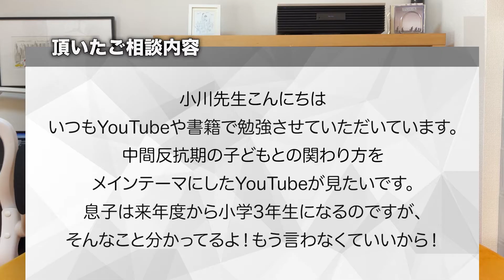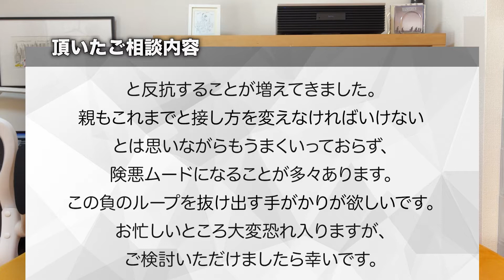【5歳〜】中間反抗期が子どもの成長に！？男の子女の子の接し方/小川大介の見守る子育て相談室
《「見守る子育て」が分かる！できるようになる！》
小川大介の「見守る子育て研究所」【公式】
LINE友だち限定で『7日間でわかる！頭のいい子が育つ「見守る」子育てメソッド』無料プレゼント中です！
今すぐご登録ください！

こんにちは！子ども本来の力を見つけ出す「見守る子育て」の小川大介です。

子どもを授かって成長していくと、親が避けては通れないのが反抗期ですよね。今回、チャンネルの方に小3の男の子の反抗に手を焼いていると、視聴者さんから相談が届きました。ちょっと読み上げますね。

小川先生こんにちは。
いつもYouTubeや書籍で勉強させていただいています。
「中間反抗期の子どもとの関わり方」をメインテーマにしたYouTubeが見たいです。息子は来年度から小学3年生になるのですが、「そんなことわかってるよ！」「もう言わなくていいから！」と反抗することが増えてきました。親もこれまでと接し方を変えなければいけないとは思いながらも上手くいっておらず、険悪ムードになることが多々あります。この負のループを抜け出す手がかりが欲しいです。お忙しいところ大変恐れ入りますが、ご検討いただけましたら幸いです。

ということで、今回は、子どもがのびのび成長する、中間反抗期の付き合い方をお話していきたいと思います。

①分かってないでしょ！
②間違わせたくない親心
③そもそも中間反抗期って何？

まとめとして、今回の見守る子育てのコツもお話していますので、ぜひ最後までご覧ください！

▶関連動画
【令和の少子化問題】子育てに冷たい今の社会を変えるために僕が毎日していること

【パパ必見！】子育てにイライラするママが絶対的に正しいたった１つの理由

【目次】
00:00 概要
01:57 分かってないでしょ！
04:54 間違わせたくない親心
11:41 そもそも中間反抗期って何？
24:53 すぐできる今回の見守る子育てのコツ

▼様々なメディアやSNSでも発信しています！！

【見守る子育てについて】
このチャンネルでは、
教育家の小川大介が、
30年に渡る中学受験指導経験と、心理学・脳科学の知識、そして6000組以上の子育て・学習カウンセリングの実践を通して築き上げた
「見守る子育て」メソッドを、
子育て中の親御さんと、学校や塾・習い事の先生などの子どもの成長に関わる方々にお届けしています。

現代の子育ては、SNSやインターネットなどを通して、情報があふれかえっているために、かえって何が大切なのかが分からなくなっているという問題を抱えています。

子どもに愛情を注いでいるつもりなのに、親が子どもに手出し・口出ししすぎる「与える子育て」で、かえってお子さんの可能性の芽を摘んでしまうということすら起きています。

「見守る子育て」は与える子育ての真逆で、
「子どもを信頼するための知識と技術」を体系だてたメソッドです。

知識ですから、知ることができればすぐに活用できます。
技術ですから、練習すれば誰でもお子さんの持ち味を伸ばせるようになります。

お子さんの才能と可能性を引き出して、大きく育ててあげたいと願う親御さんたち、先生たちに
役立てていただける情報をお届けしていきます。

「見守る子育て」が広まることで、日本とアジアの子育て環境が笑顔に包まれることが僕の夢です。